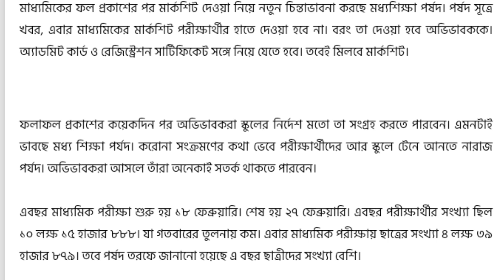মাধ্যমিকের ফল প্রকাশ এই সপ্তাহেই! অভিভাবকদের হাতে দেওয়া হবে marksheet.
মাধ্যমিকের ফল প্রকাশ এই সপ্তাহেই! ৫ মাস পর রাজ্য সরকার দিল বিশেষ নির্দেশিকা